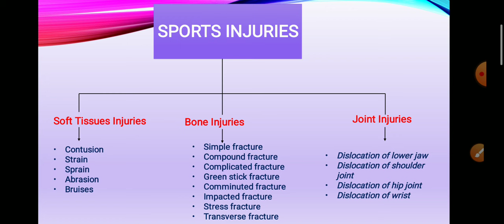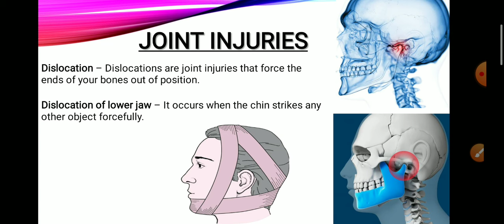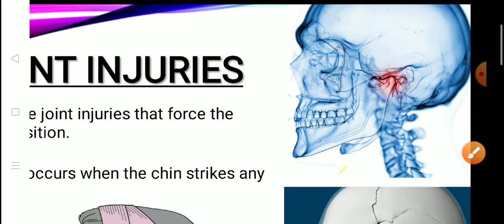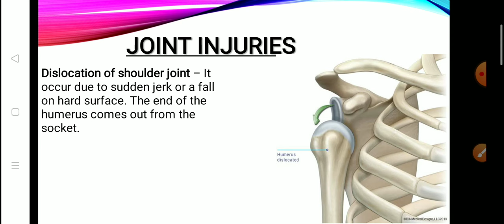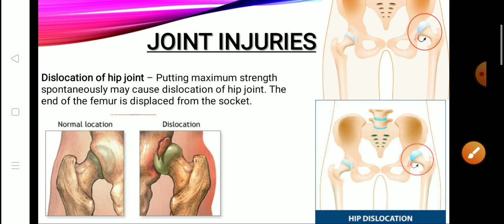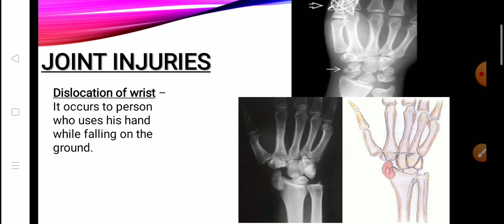Joint Injuries | Dislocation of joints | class 12 | Physical Education # Live4pe